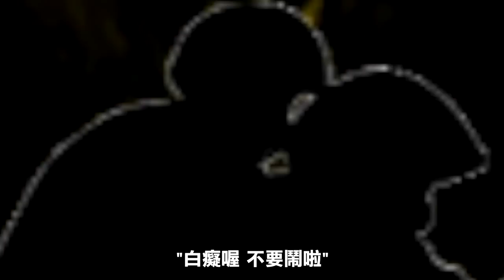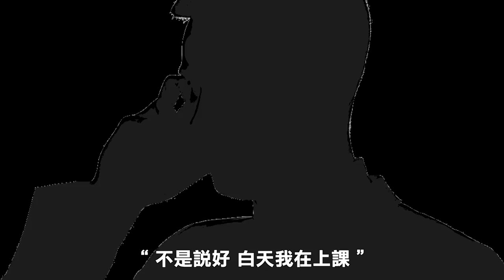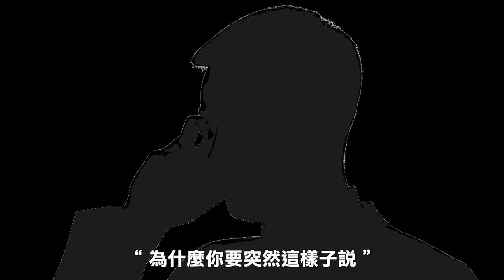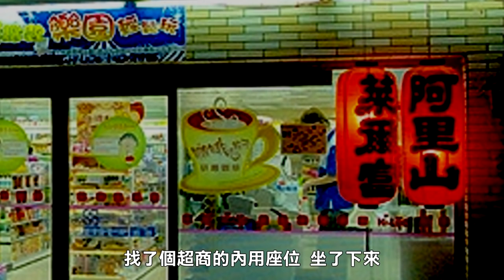【鬼の語錄】別在半夜亂跑山！測速照相後的不明身影！(王狗)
這是聽學長說的恐怖故事